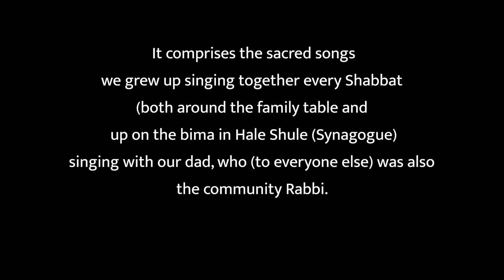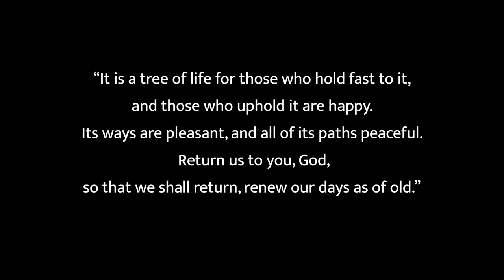ETZ CHAIM - The PORTNOY Brothers ft Joel Portnoy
It only took us close to 30 years to pull him out of music retirement but we finally convinced our dad to do a song with us. This is “Etz Chaim” - the newest installment to our Shabbat album project. The tree of life.  Our dad was our first music teacher and is our biggest musical inspiration. Mendy is playing dad's childhood accordion in this song which is so symbolic to us of the music that passes through generations. We literally owe all of our music to him. Having him as our guest on this song means the whole world to us and as you can hopefully feel when watching, we wanted to capture that love so instead of the lyric videos we did for our other ones, we made an extra special video for this song (and we’ve included the text in the description).

“Etz Chaim” Composed by: Tanchum Portnoy
Performed & Produced by: The Portnoy Brothers Featuring Joel Portnoy
Project: “The Shabbat Album” by the Portnoy Brothers
Mixed By Ben Wallick
Mastered by: Yaron Saffer
Filmed by: Sasha Gorev
Edited by: Mendy Portnoy

“The Shabbat Album” is a concept album which aims to encourage the whole world to sing the songs of Shabbat.
 It comprises the sacred songs we grew up singing together every Shabbat (both around the family table and up on the bima in Hale Shule (Synagogue) singing with our dad, who (to everyone else) was also the community Rabbi. To reflect the inclusive & unifying spirit we hope this album captures, each song features a different artist/friend and comes complete with a text-focused visual accompaniment.

In memory of Maurice and Pearl Esterkin

HEBREW:
עֵץ חַיִּים הִיא לַמַּחֲזִיקִים בָּהּ. וְתמְכֶיהָ מְאֻשָּׁר:
דְּרָכֶיהָ דַרְכֵי נעַם וְכָל נְתִיבותֶיהָ שָׁלום:
הֲשִׁיבֵנוּ ה' אֵלֶיךָ וְנָשׁוּבָה. חַדֵּשׁ יָמֵינוּ כְּקֶדֶם:

TRANSLATION:
“It is a tree of life for those who hold fast to it, and those who uphold it are happy. Its ways are pleasant, and all of its paths peaceful. Return us to you, God, so that we shall return, renew our days as of old.”

TRANSLITERATION:
Eitz chayim hi lamachazikim bah, v'tom'cheha m'ushar. D'racheha darchei noam v'chol n'tivoteha shalom. Hashivenu Adonai eilecha v'nashuva, chadesh yameinu k'kedem.